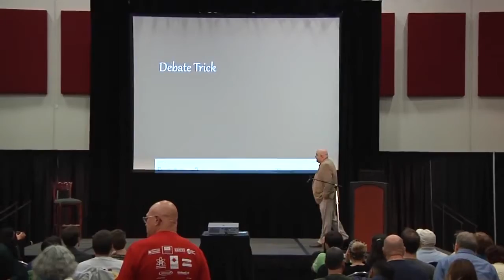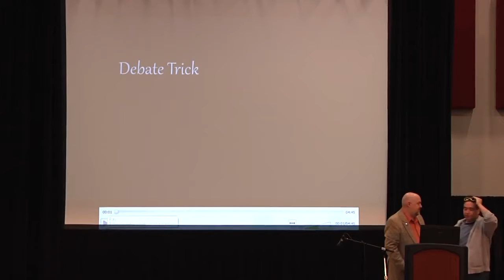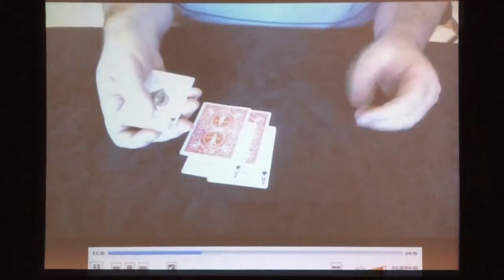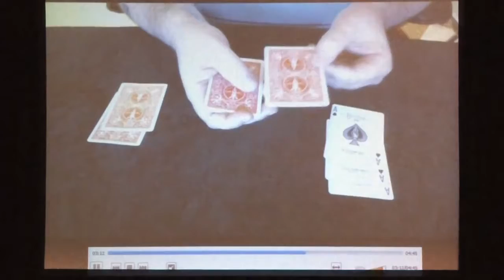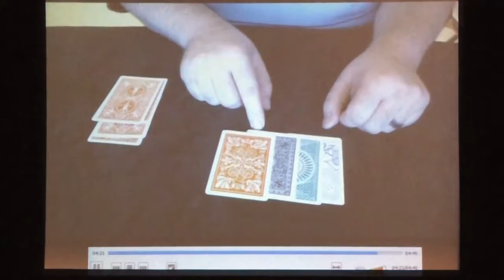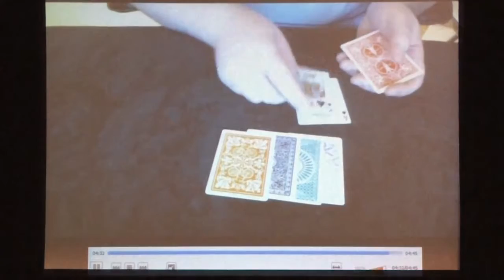Debate Retrospective Matt Dillahunty Skepticon 5